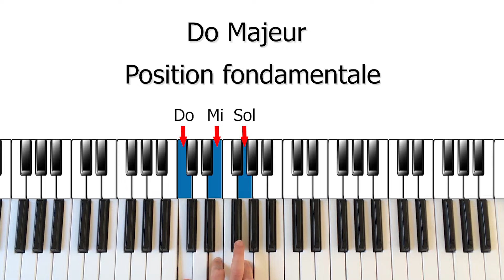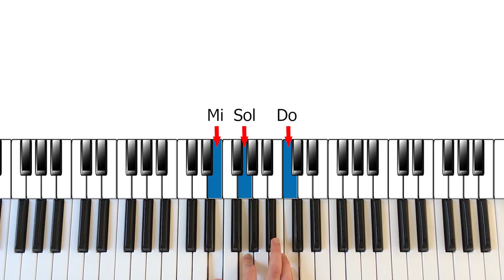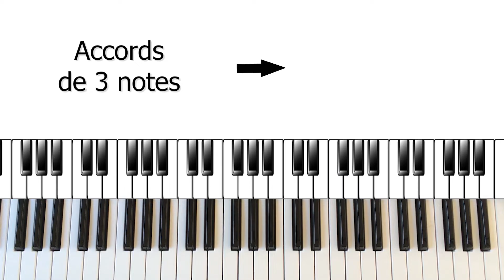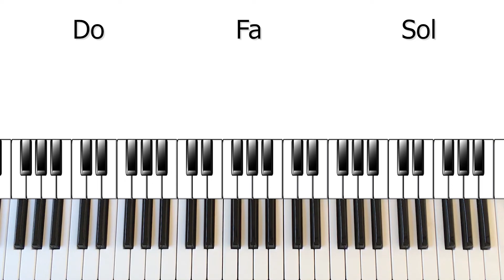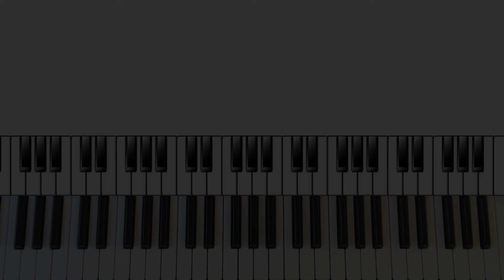Renversements d'Accords : C'est quoi ? Comment on les joue ?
Comment jouer les accords renversés au piano ? Comment ça marche ? Ça sert à quoi ? Les renversements d'accords sont une manière d'enrichir votre jeu et c'est ce qu'on voit ensemble dans cette vidéo.